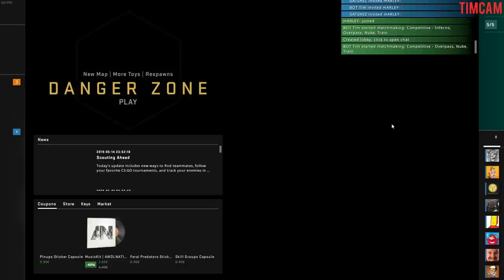STADION GUNGAR! | CSGO med Pontus Jansson, mARLEY & Tylle [FUNNY MOMENTS]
Vi drar en ny match med Jansson, mARLEY & Tylle. Alla är taggade sen vi körde Nuke och ramsorna fortsätter komma.
Åka tååg, åka tåååååg!

CSGO på svenska.